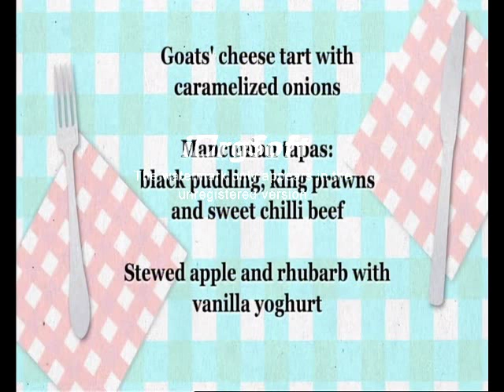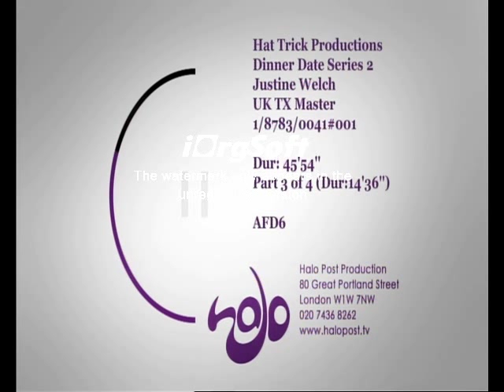Paul Howe on Dinner Date